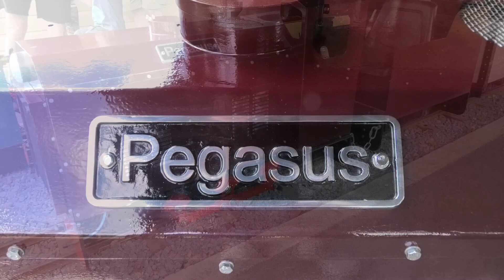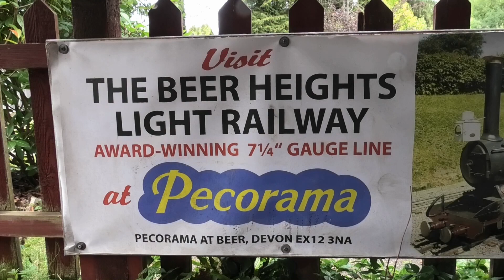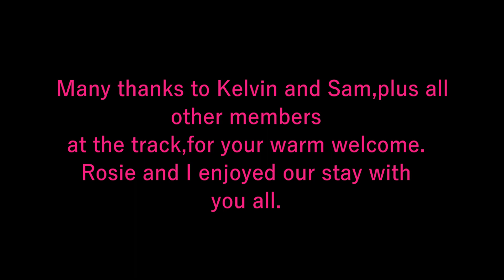Miniature Railways of Great Britain South Devon Miniature Railway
This is a revisit to this Miniature Railway. It can be found next to the car park/Butterfly farm at the South Devon steam railway.
The last time we rode on it we got soaked as it rained through out the ride.
Thankfully we had much better weather on this trip.
I have split the train ride into a separate video so keep an eye out for that.
Many thanks to Kevin and Sam for helping me out with the filming of this railway...Plus all other members of the railway. We had a great time with you all.